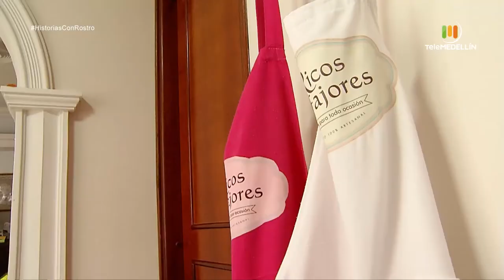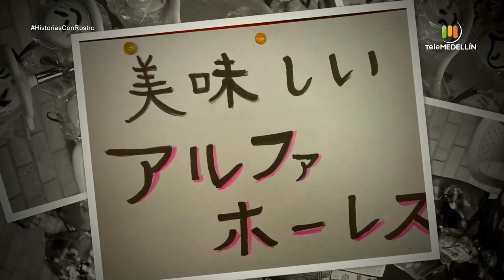Juliana Hernández [Historias con rostro] Telemedellín